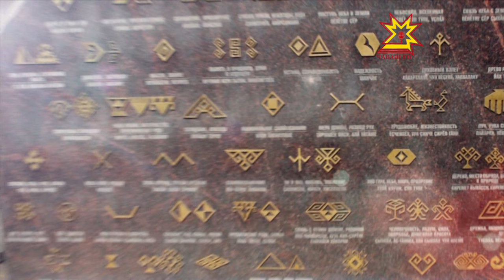Çапла пултăр! Выпуск 31.10.2015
«Чувашский костюм: от древности до наших дней». Из поколения в поколение передавался опыт чувашских мастериц, обеспечивая преемственность традиций и канонов народного искусства. Это способствовало выживанию и развитию национального костюма.